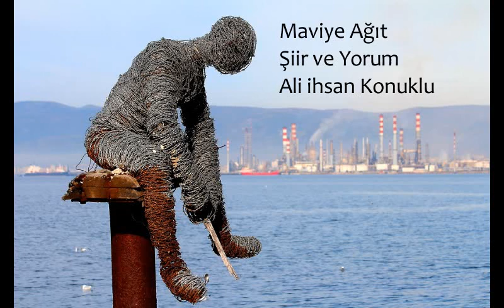Maviye Ağıt /Ali ihsan Konuklu Şiiri